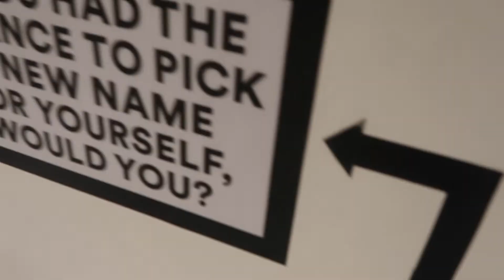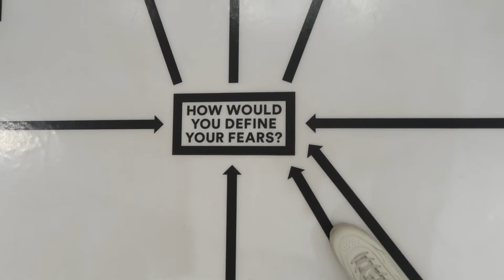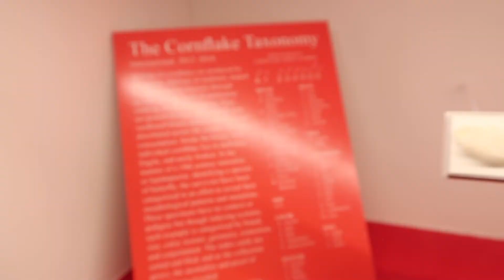VLOG Nº12: THE COLOR FACTORY PART TWO